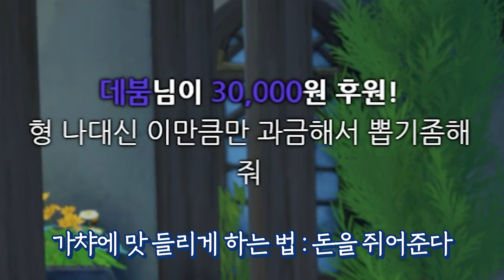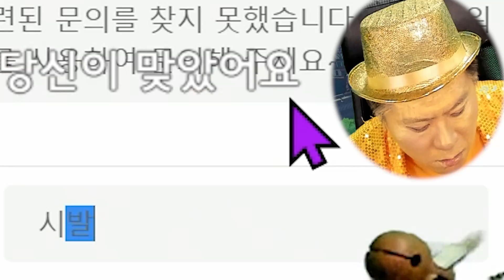1분마다 12만원이 증발하는 영상... 다이루크 뽑기 멸망전 #1